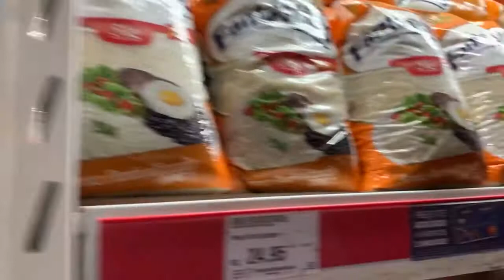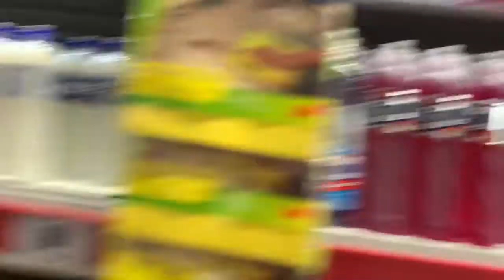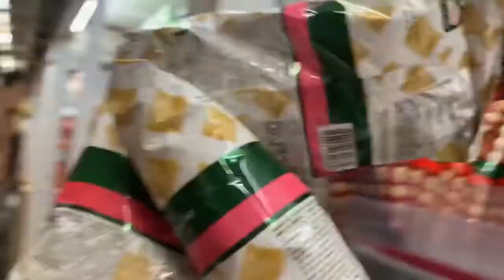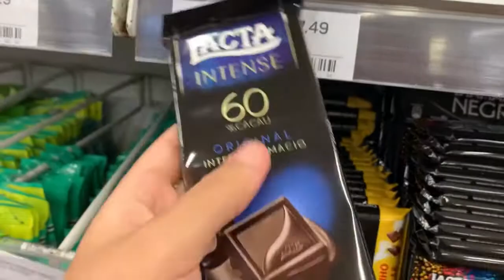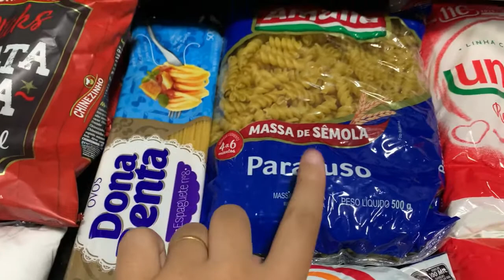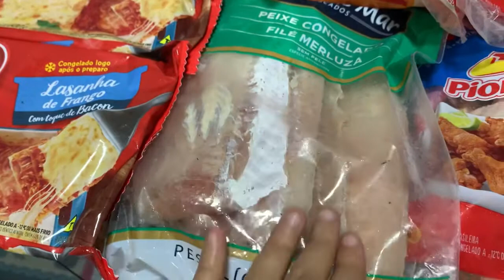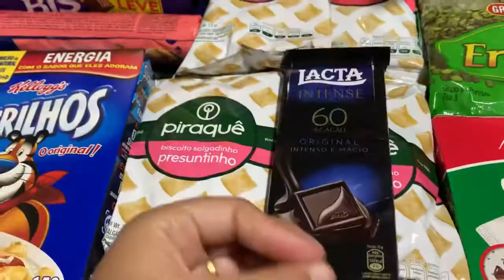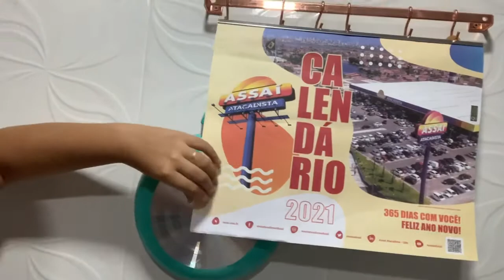Compras do mês / A maior compra que já fiz 😱😍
Oie meus amores esse é mais um vídeo aqui no canal 😍👌🏻
Obrigada por vc esta aq comigo me acompanhado toda semana, amo muito você que está lendo isso ❤️

Músico: @iksonmusic